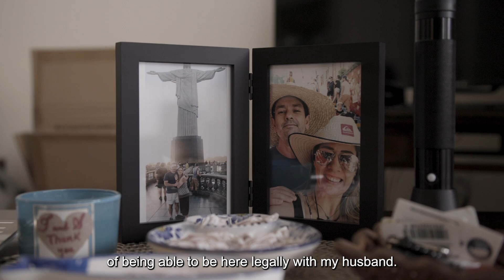Fabiana's Story: An American Dream Come True